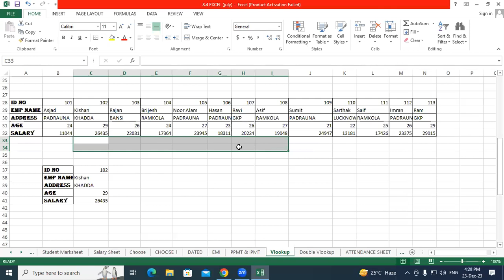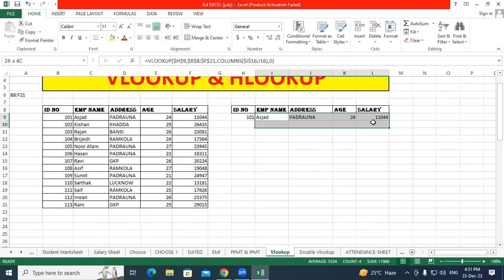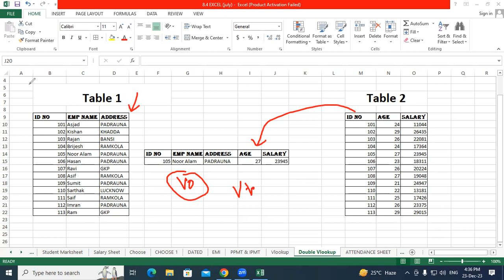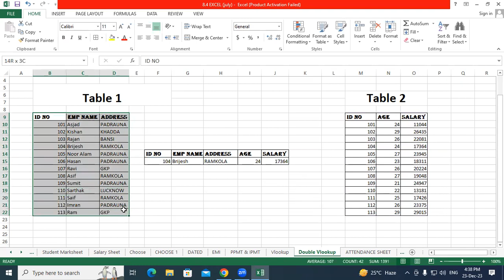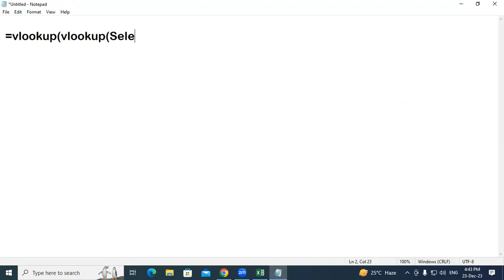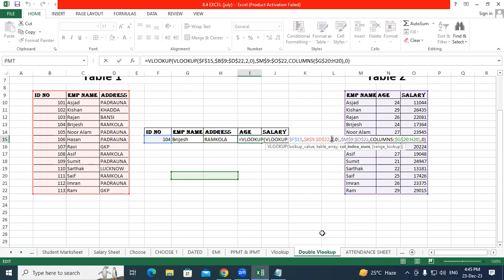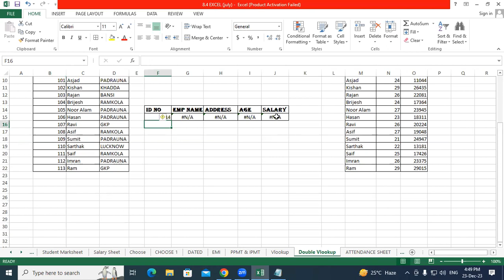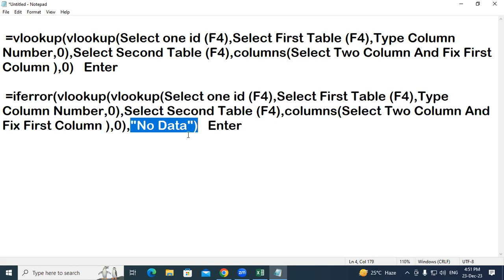Double Vlookup in Ms Excel | GIT Education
Double Vlookup in Ms Excel